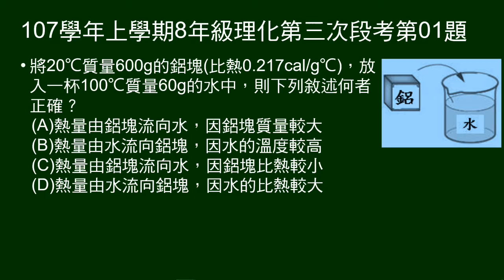107學年上8年級理化三段第01題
20℃質量600g的鋁塊放入100℃質量60g的水中，問熱量移轉方向及原因。